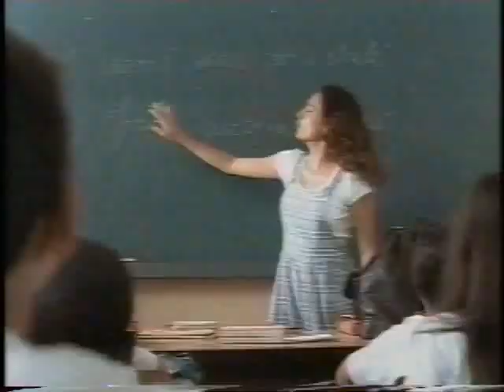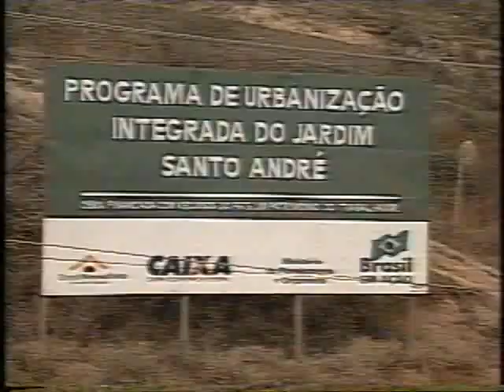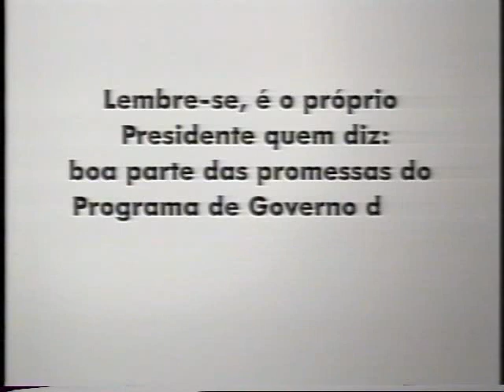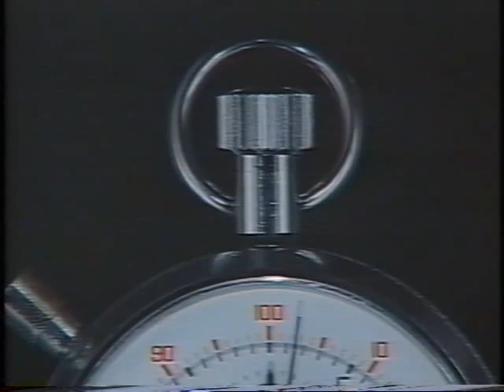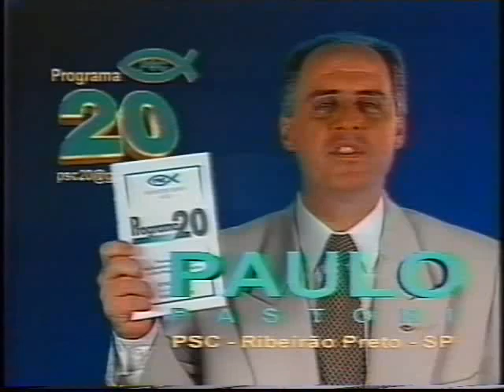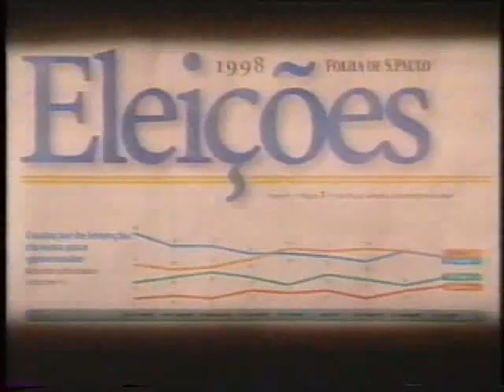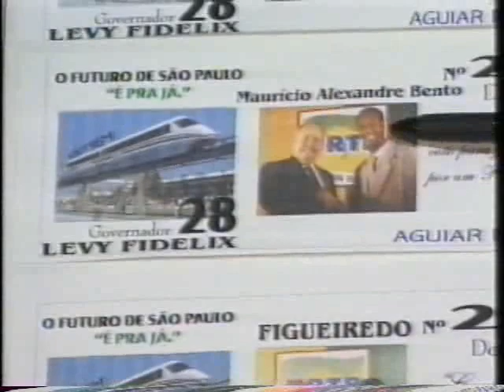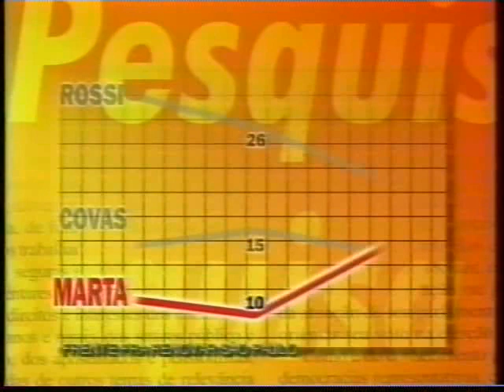Horário Gratuito de Propaganda Eleitoral - 05/09/1998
Interrompemos nossa programação